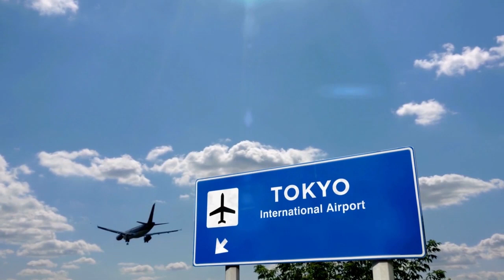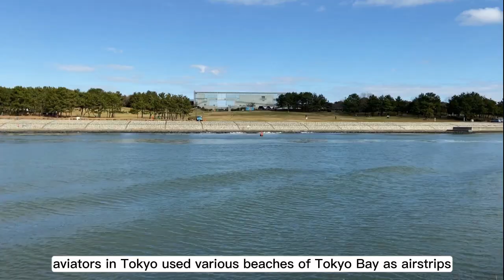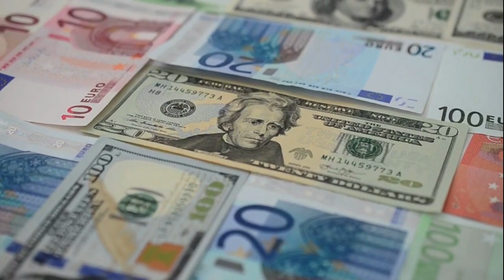Haneda International Airport, Japan's Busiest Airport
A short video covering Haneda International Airport.